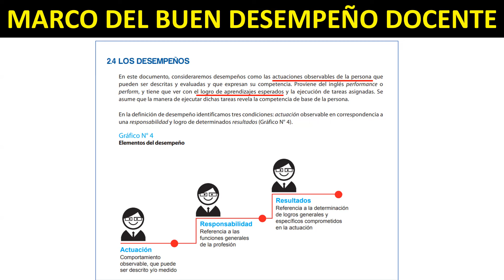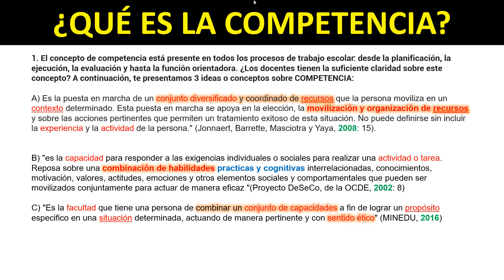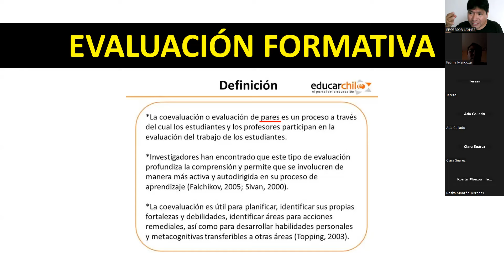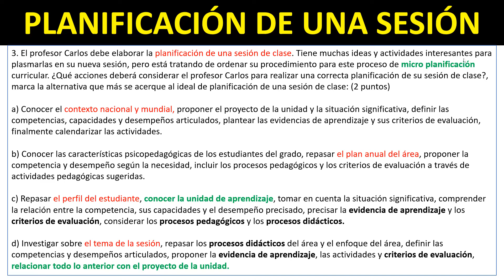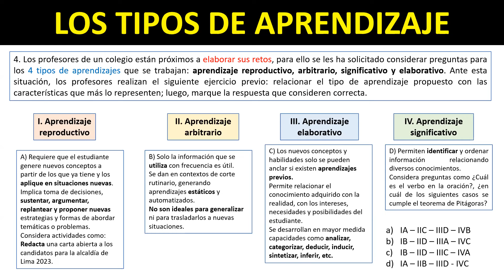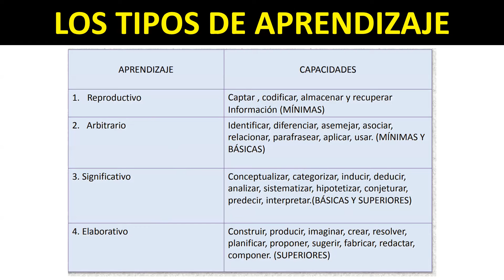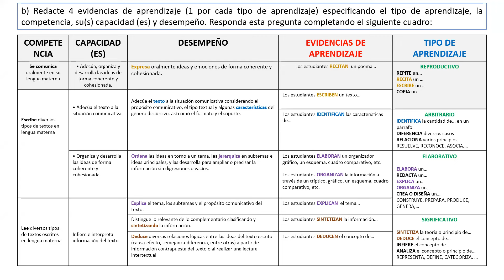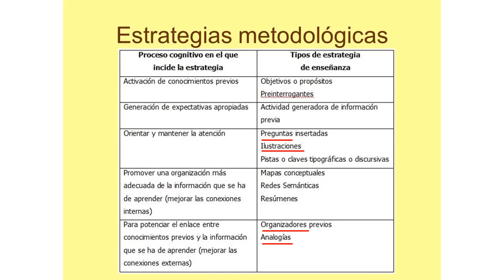CLASE 1: CONCEPTOS BÁSICOS PARA ELABORAR UNA SESIÓN